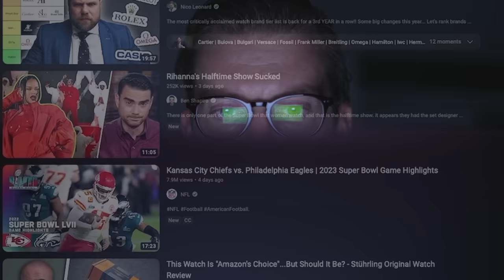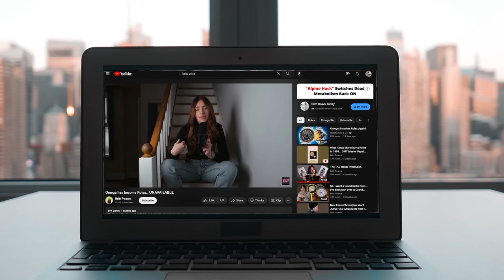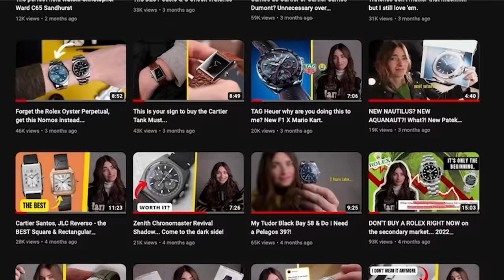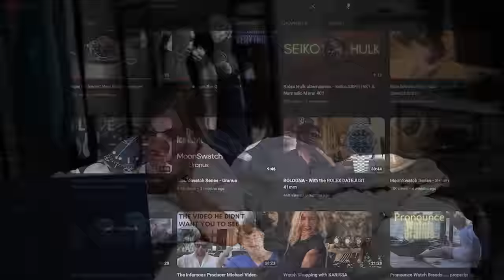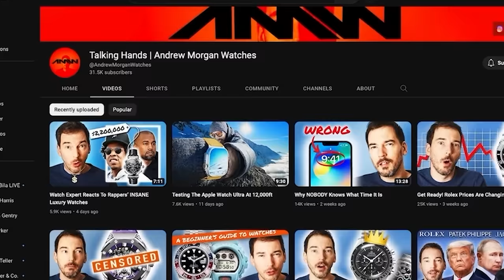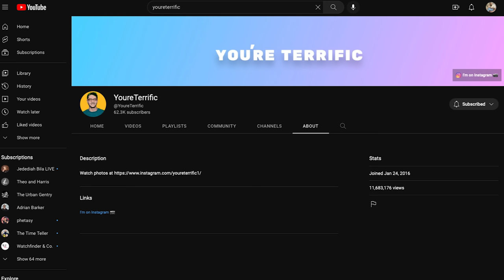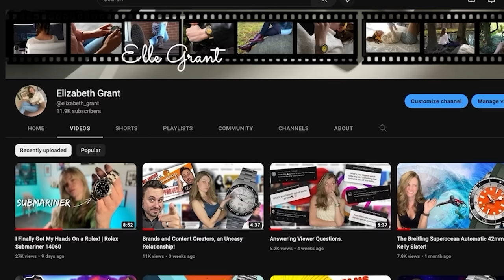Favorite YouTube Channels in 2023!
Who are my go to channels in the watch space nowadays?

Curious what I use to make videos ?

Everything you need to need to create amazing videos | Artlist

- Shoot Gun Mic
- Wireless Mic
- Voiceover Mic
- Voiceover Mic #2 ( Yes, I own both )

Lighting
- Ring Light
- Lighting Kit
- Light (These lights are very powerful. I got by with just one for a long time.)

- Prime Lens ( My favorite lens!  I shoot all of my A roll with this lens.
- Macro Lens
- Wide Angle Lens

Tripods
- Camera Tripod
- Mini Tripod
- Go Pro Mount
- Suction Cup Car Mount://amzn.to/45dm2oz